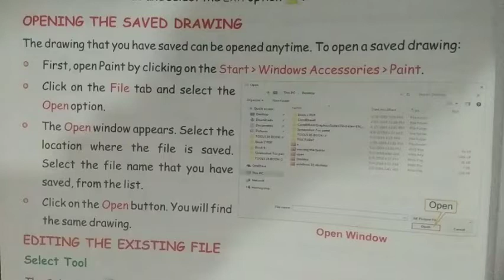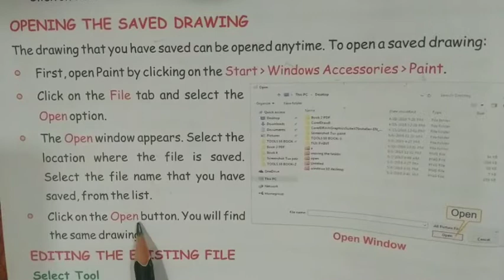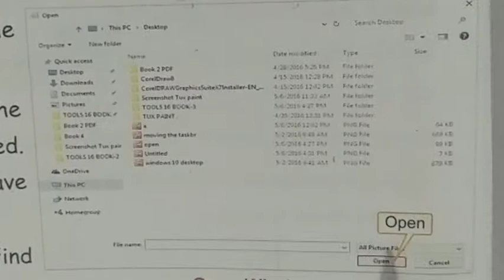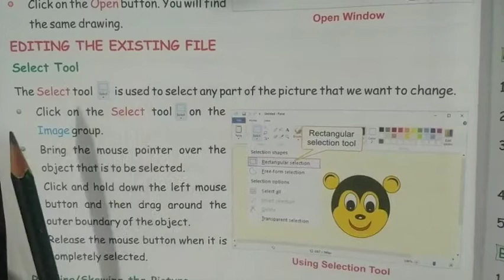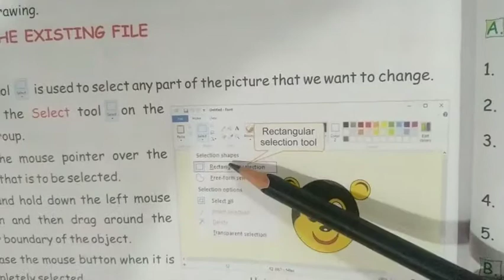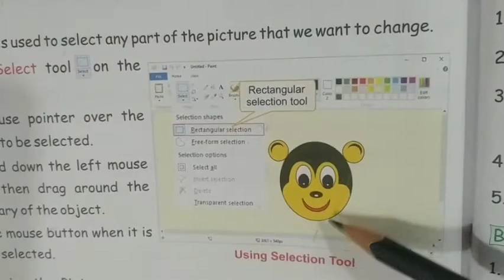22 January 2021 for class 3rd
Computer| explanation of page number 66 Topic opening The saved drawing and Editing